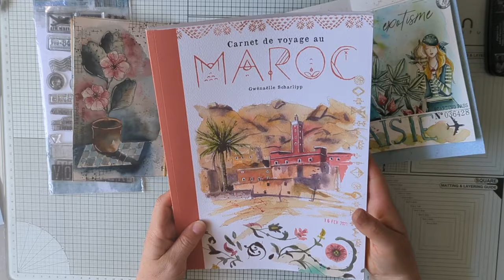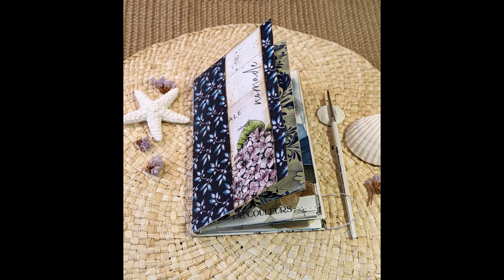Carnet midori bleu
Ce carnet est composé de deux livrets.
Il est réalisé avec les papier junk de la collection Rêve nordique de Chou & flowers
Tampons Globe trotteur de Chou & flowers.